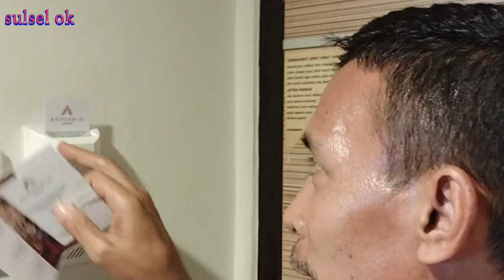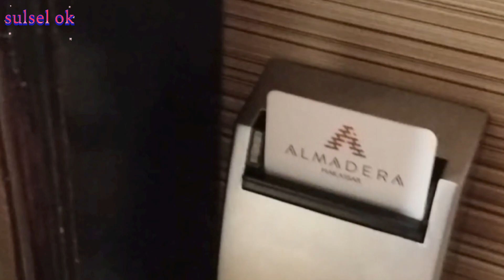Ribuan Orang Ngumpul Di Sini Makan Pisang Epe Pantai losari 2024@sulselok2593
Ribuan orang berkumpul di sini makan pisang epe pantai losari mei 2024@sulselok2593 assalamu alaikum sahabat semua di manapun anda berada, selamat datang kembali di chanel yang membahas seputar sulawesi selatan, semoga senantiasa dalam lindungan yang maha kuasa, dimudahkan rezekinya dan sehat sehat selalu amin.

Dalam vidio kali ini saya mengajak anda untuk melihat keseruan lautan manusia yang sengaja datang di anjungan pantai losari di malam hari untuk menyantap pisang epe yang menjadi ciri khas pantai losari, nahseperti apa keseruannya saksikan vidio ini sampai selesai agar tidak gagal faham.

Anda juga bisa langsung nonton vidio saya yang lain dengan cara::::: ;;;;
Hastag_________

Apabila dalam penyajian vidio terdapat kekeliruan mohon di maklumi dan di maafkan🙏🙏🙏